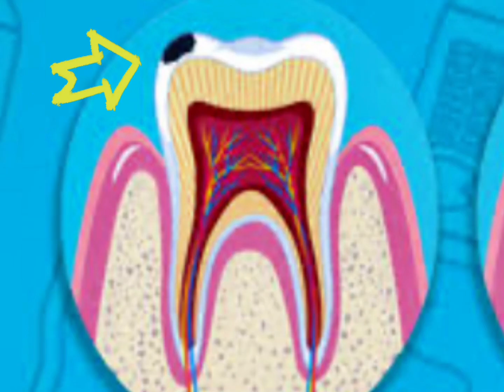Dentes vs Cáries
As cáries surgem nos dentes inicialmente como manchas brancas. Elas podem evoluir e corroer o esmalte dos dentes, produzindo buracos de coloração escura. Esses buracos sao resultados da ação de bactérias que se alimentam de restos de comida, elimitindo ácidos potentes que destrói os dentes.

# cáries dentes manchas esmalte bacterias.

A Restauração dos dentes é um processo de limpeza, preenchimento e lixamento da parte afetada. Feita com instrumentos especiais como cureta, motorzinho e com uso de pasta que se assemelha a cor do dente.